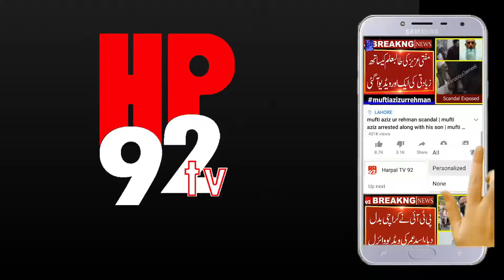karachi weather | rain system has entered sindh | rain is expected in karachi | weather update today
rains have resumed in karachi from today, rain system has entered sindh, moderate rain is expected in karachi, heavy rain is also expected in hyderabad, dadu and larkana will also rain, meteorological department has issued alert, meteorological department new rain forecast issued, karachi rain alert issued, new rain system introduced across the country, punjab and balochistan will also receive rain

کراچی میں آج سے بارشیں پھر شروع ہوگئیں، بارش برسانے والا سسٹم سندھ میں داخل ہوگیا، کراچی میں درمیانے درجے کی بارش کا امکان ہے، حیدرآباد میں بھی تیز بارش ہوگی، دادواورلاڑکانہ میں بھی بارش ہوگی، محکمہ موسمیات نے الرٹ جاری کردیا، محکمہ موسمیات کی نئی پیشگوئی سامنے آگئی، کراچی بارش الرٹ جاری ہوگیا، ملک بھر میں بارش کا نیا سسٹم داخل ہوگیا، پنجاب اوربلوچستان میں بھی بارش ہوگی